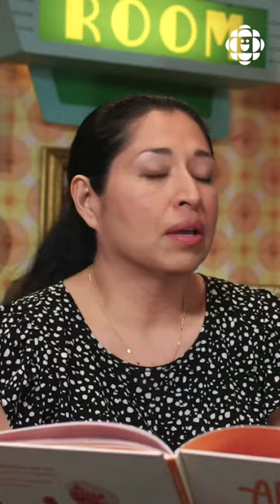“Don’t they know how great Abuelita is?”